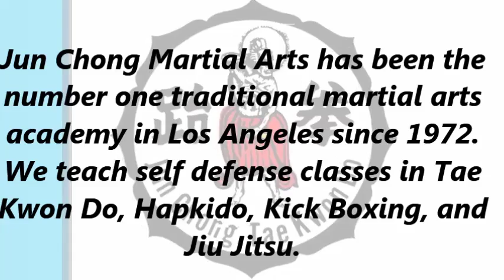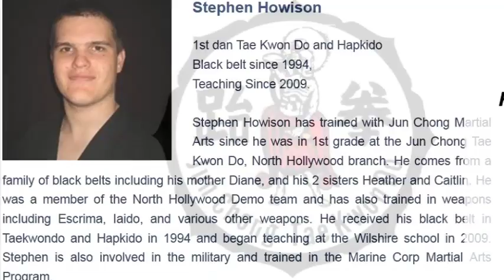Instructors At Jun Chong Martial Arts Center Los Angeles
Jun Chong Martial Arts Center has been the number one traditional martial arts academy in Los Angeles since 1972. We teach self defense classes in Tae Kwon Do, Hapkido, Kick Boxing, and Jiu Jitsu. 7 days a week, with an extended schedule to fit everyone's needs. Grandmaster Jun Chong was born in South Korea and began learning Tae Kwon Do at the age of 8. Though innately shy, he eventually progressed to winning national and international competitions and knew early on that martial arts would be a very important part of his life. He immersed himself in various forms of styles including Tae Kwon Do, Hapkido, Judo, Aikido, and boxing.

Address: 11870 Santa Monica Blvd. Suite 102, Los Angeles, CA 90025, USA